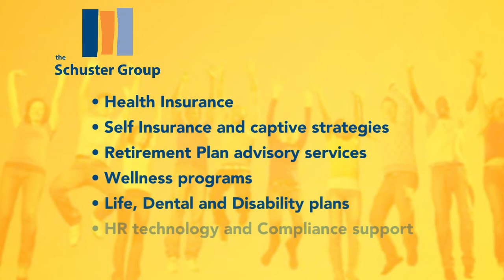The Schuster Group - Benefits & Risk Management, Business Consultation, HR and Compliance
The Schuster Group is a Partner of The Alliance for Nonprofit Growth and Opportunity (TANGO) and also it Founder.

The Schuster Group has been focusing on providing nonprofit organizations with innovative employee benefit, retirement, HR and insurance solutions for over 25 years.
Our firm has evolved into a truly socially responsive organization guided by the principle of “doing well by doing good”. What makes us different is our commitment to serving the sector, both professionally and personally.

We understand that your most important assets are your employees who are
committed to delivering on your mission. Our services are built to help nonprofits reward and retain talent while minimizing your risks and manage costs.

TANGO believes in Doing Well By Doing Good and helping nonprofits thrive! To learn more about TANGO, complimentary membership and exclusive offerings, visit our